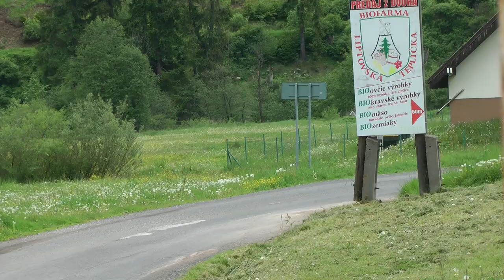45 Rally Tatry 2018 - Toth / Tkac - Skoda 110 | MaxxSport